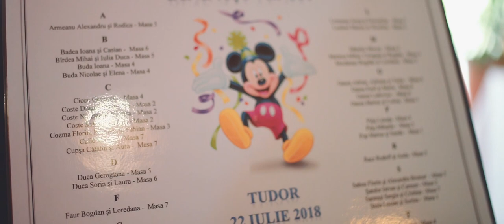Clip Botez Tudor